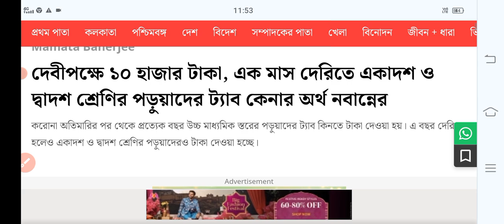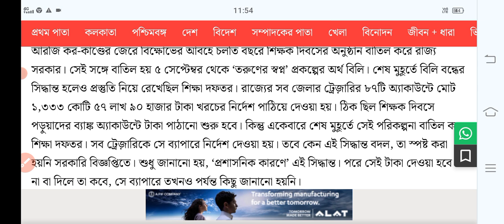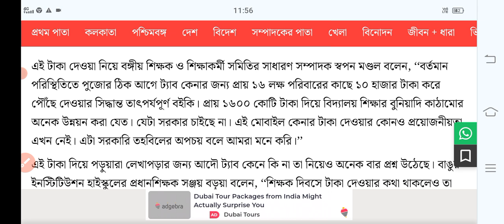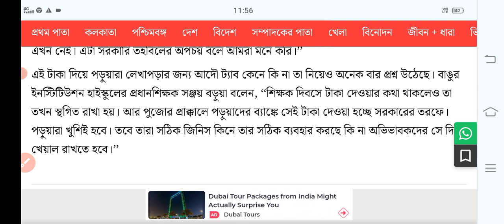tab kenar taka kobe dibe 2024 | আজকে ঢুকবে ট্যাব কেনার টাকা | tab kenar taka kobe charbe